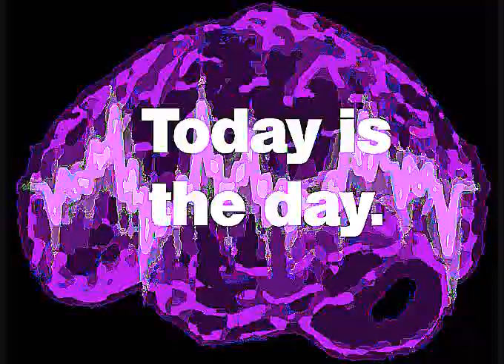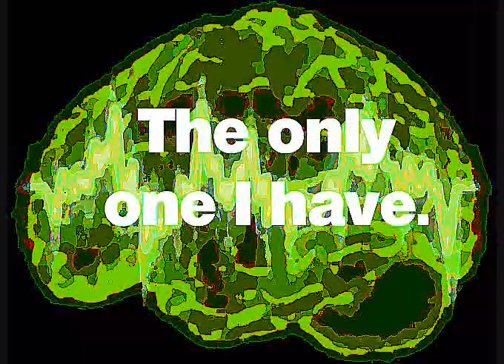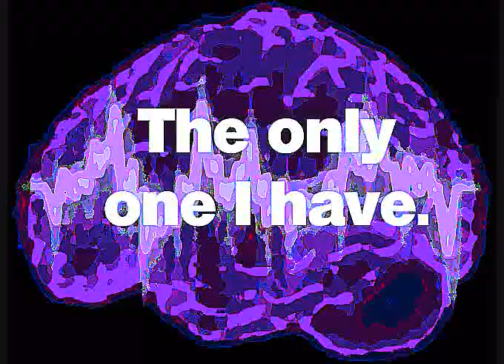Hypnotic Affirmations for Seizing the Day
This 3-minute track of positive affirmations is all about seizing the day, the only one you get to live.

The soundtrack is unique - besides the spoken, positive affirmations you will hear the sound of surf and ambient music, and there are hypnotic binaural beats embedded within the session to guide your mind into a state where the concepts will be remembered for time to come.

The binaural beats are in the Alpha to Theta brain wave range, approximately 8-Hertz to 4.5 Hertz and help you relax while

getting you in the state to use this message as part of your new, more pro-active subconscious pattern.

NOTE: Your listening experience is improved with headphones or earbuds.

CAUTION: DO not listen to this track while driving or operating equipment that requires your alert concentration.